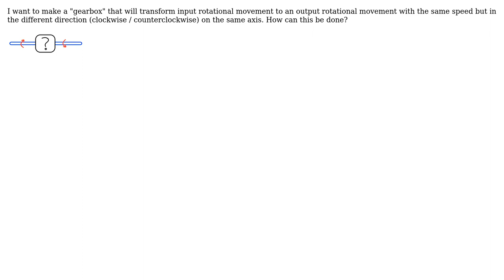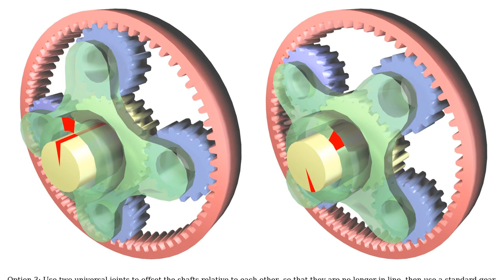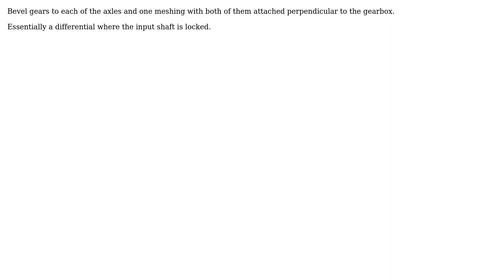Engineering: How to reverse the direction of rotational movement on the same axis? (2 Solutions!!)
Engineering: How to reverse the direction of rotational movement on the same axis?

With thanks & praise to God, and with thanks to the many people who have made this project possible! | Content (except music & images) licensed under CC BY-SA | Music | Images & others | With thanks to user SIMEL user SF. user ratchet freak and the Stack Exchange Network Trademarks are property of their respective owners. You are responsible for your own actions.